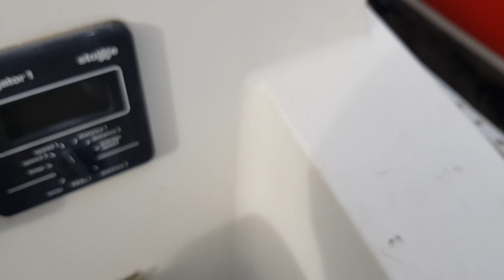ПЗР в Яхтинге!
Подготовительно - Заключительные Работы для спуска лодки на  воду.